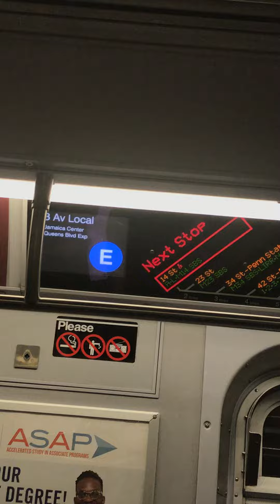Updated weekday transfer announcement for 14 St-8 Av on R160 E